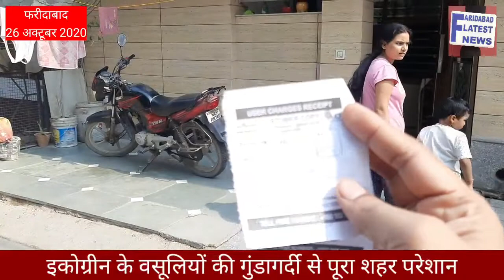Faridabad Ward 11 में देखिए इकोग्रीन के वसूली की गुंडागर्दी, पैसे लेकर भी नहीं उठा रहे कूड़ा, Video